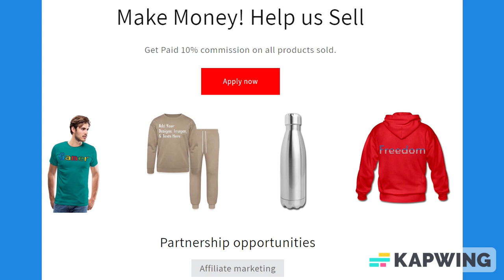Lime Green & Black Trim Lined Paper Notebook 120 Pages 6 x 9 Inches Gifts for Student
About us